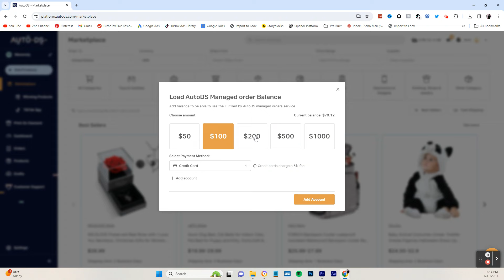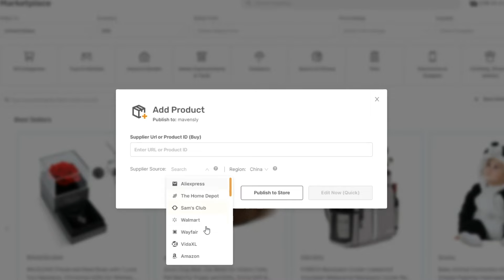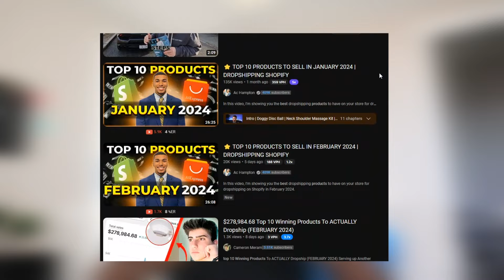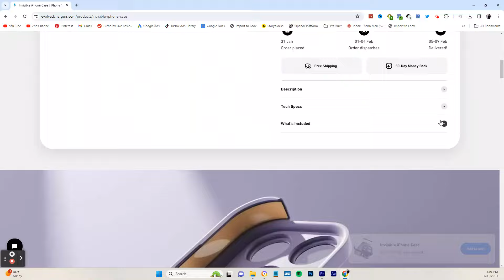This winning product actually sells! (Dropshipping)